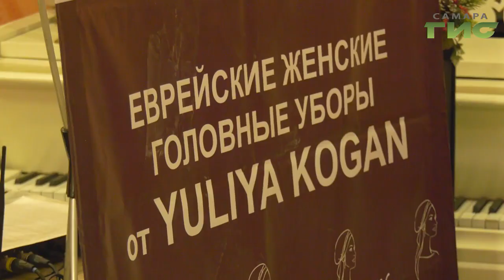Юлия Коган представила коллекцию еврейских женских головных уборов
Шляпная мода возвращается в Самару. Юлия Коган в свободное время создает головные уборы. На этот раз она представила зимнюю коллекцию. Необычны и сами шляпки, и модели, которые их представляют. Сергей Кизоркин продолжит.